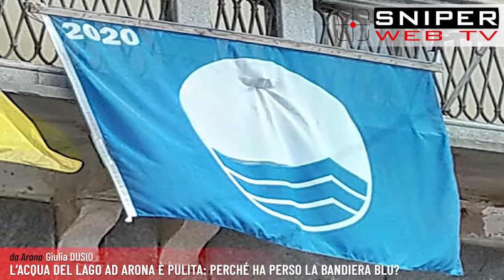L’acqua del lago ad Arona è pulita: perché ha perso la bandiera blu?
Arona ha perso la bandiera Blu a causa di parametri giudicati fuori norma dalla FEE, Foundation for Environmental Education (Fondazione per l’Educazione Ambientale), che ogni anno assegna il prestigioso riconoscimento. Da una parte Legambiente sottolinea che Arona ha ancora diverse criticità a livello di inquinamento delle acque del lago, dall’altra però, un’altra porzione di lago è divenuta balneabile. Si tratta di Punta Vevera, che è sempre stata maglia nera ad Arona, insieme con il tratto di lago di corso della Repubblica. Che cosa è accaduto? E che azioni intraprenderà l’Amministrazione comunale per “riprendersi” la bandiera Blu? Abbiamo intervistato il sindaco Federico Monti. Attendiamo una replica da parte di Legambiente.